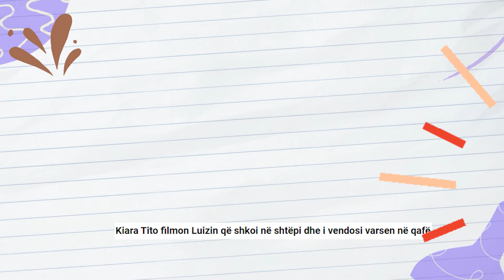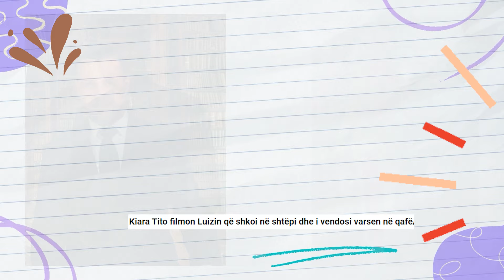Dhurata me e bukur per Kiara Titon perpara se te lindi Vajzen, Luiz Ejlli filmohet teksa...